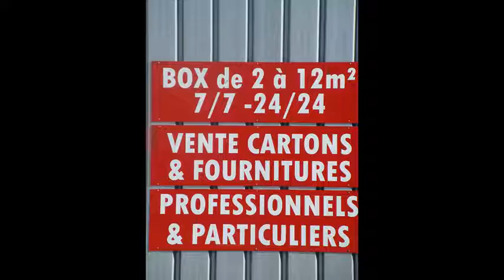Visite du bâtiment HECKMANN DEMENAGEMENT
HECKMANN DEMENAGEMENT vous propose une petite visite de notre bâtiment. Vous y verrez notre zone de stockage comprenant 235 box de 2 à 12m².